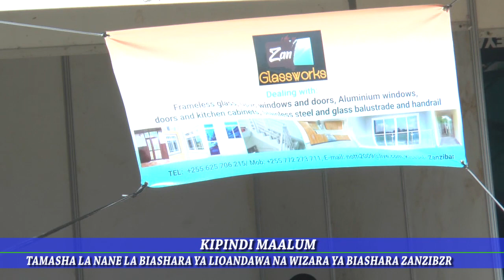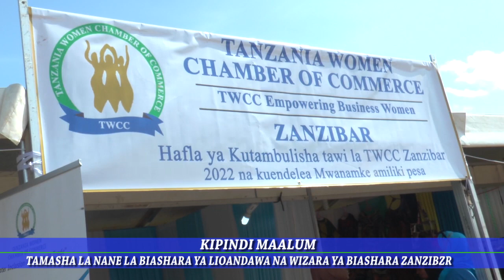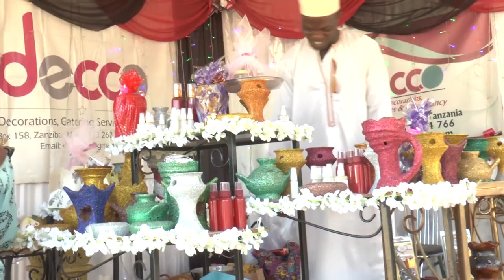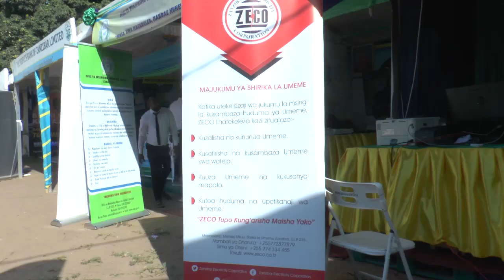🔴TAMASHA LA NANE LA BIASHARA ZANZIBZR 2022